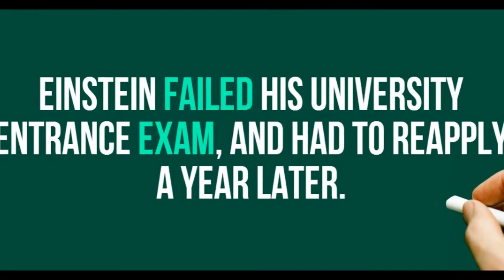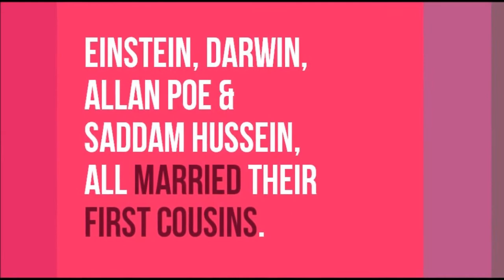Fausam Facts - Albert Einstein facts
Some ultimate facts about Albert Einstein to blow your mind.

Ten fun facts about Albert Einstein - Interesting Facts - Fact all About
Albert Einstein amazing facts
10 Things You Didn't Know About Albert Einstein
Albert Einstein Quotes & Facts
Fun Facts about Albert Einstein | deiFACTS
albert einstein timeline - Albert Einstein Secrets of his life - FREE DOCUMENTARIES
Albert Einstein: Biography, Youth, Facts, Quotes, Inventions, Education, Technology (1996)
Albert Einstein explains whether god exists or not FOOTBALL
Three Little-Known Facts about Albert Einstein
amazing albert einstein facts
about albert einstein
20 facts about albert einstein
  facts about the death of albert einstein
  albert einstein extreme facts
  albert einstein facts list
  list of facts about albert einstein
100 facts about albert einstein
Top 10 Interesting Facts about Albert Einstein You didn't Know
Fucking Awesome facts about Albert Einstein